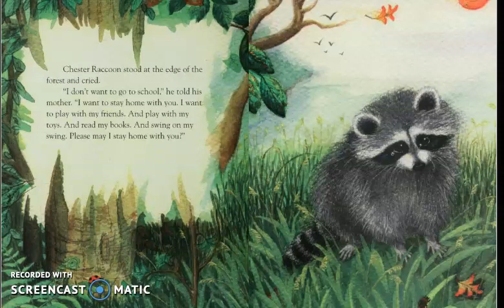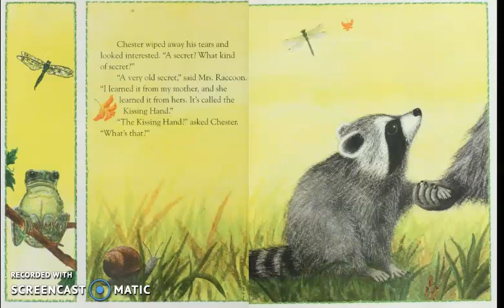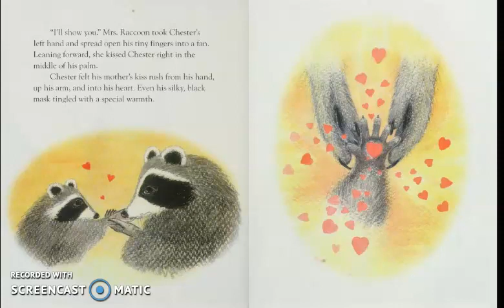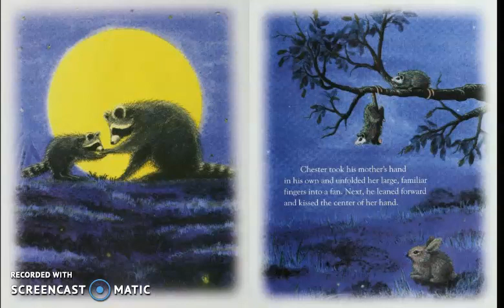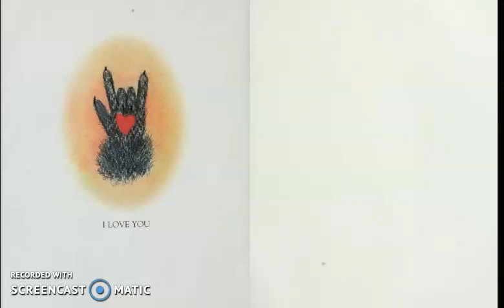The Kissing Hand